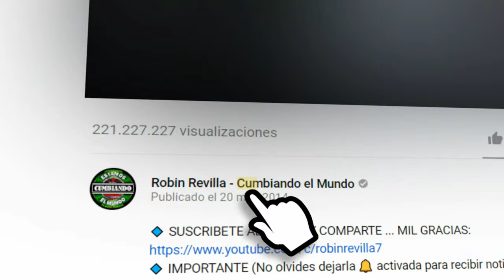CUMBIA DE LA GUITARRITA | KOSME Y LA KUMBIA